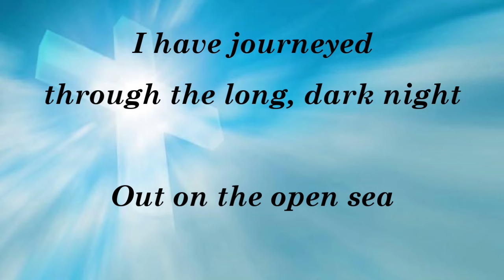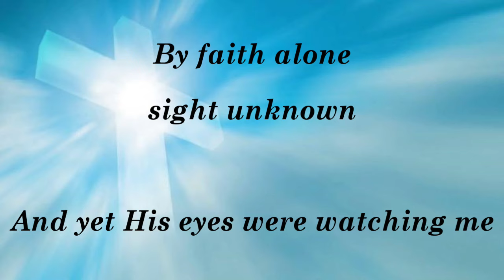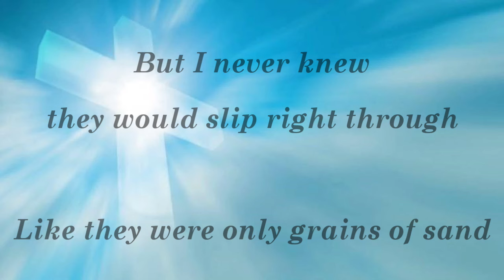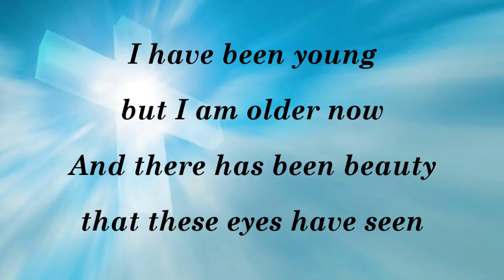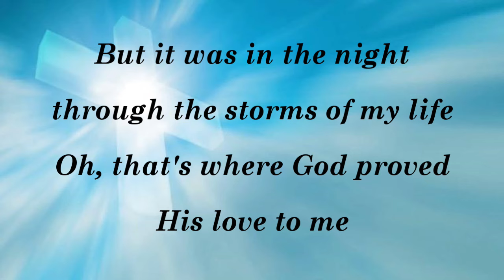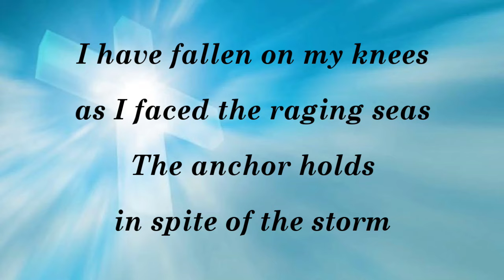The Anchor holds with Lyrics - by Ray Boltz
This is an amazing song.

Song - The Anchor Holds
Artist - Ray Boltz

Our aim is to remind Christians, God is not coming back for a Bride that has mastered the art of entertainment along with impersonating Rock Stars. God is still interested in Praise and Worship that flows from a broken and contrite spirit. It is our hope this song will minister to you as you minister to HIM and will usher you into the presence of the King of Kings and Lord of Lords, JESUS.